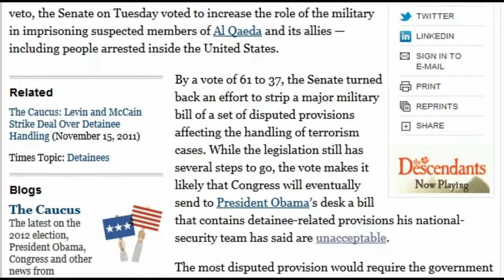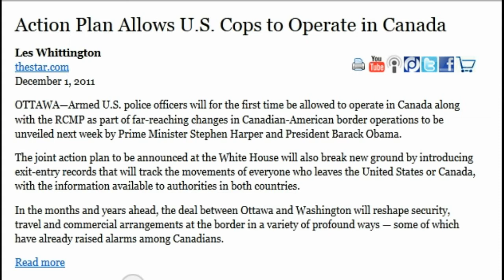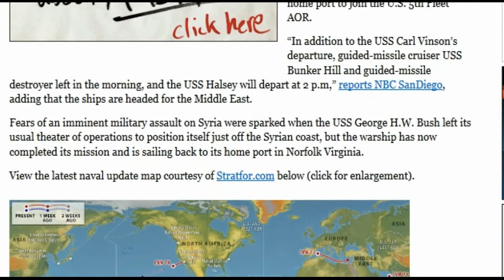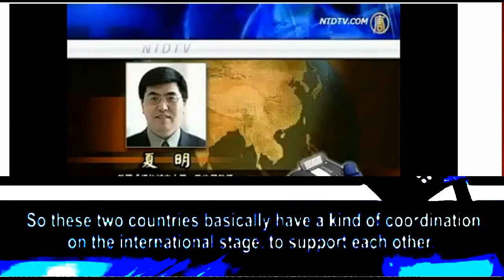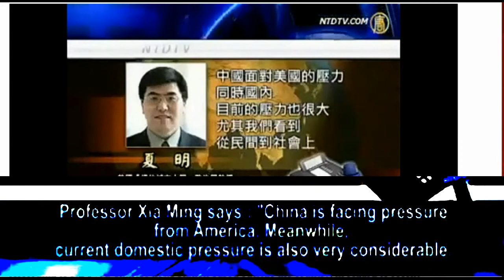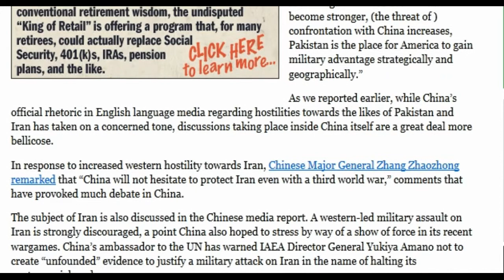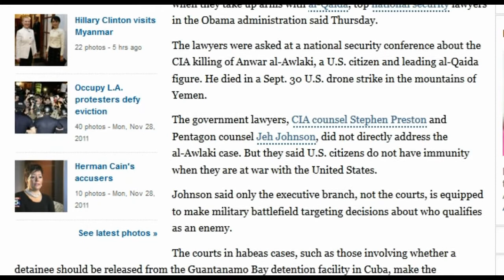Uploaded by tatoott1009